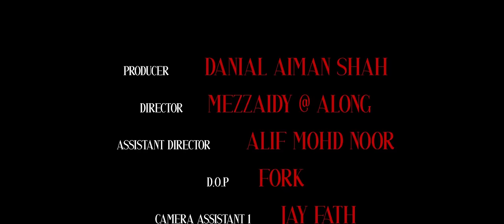FORCEPARKBOIS - ALL DAY (Nanostix Official Music Video)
Lirik: Nish, Noel, Asset.Bo, Han Panas, Pab, Nakalness, Ch1k
Komposer: Aali.3Gp
Producer: Aali.3Gp
Artist: Nakalness, Asset.Bo, Ch1k, Han Panas, Pab, Nish, Noel
Production: Ti Production
MV Producer: Danial Aiman Shah
Director: mezzaidy@Along
Assistant Director: Alif Mohd Noor
D.O.P: Fork
Camera Assistant: Jay Fath
Focus puller: Hisham Razaha
Gaffer: Bad
Production Designer (Head of Art Department): Amirrsyaf
Art Department: Mus & Emeir
Production Manager: Muaz
Post Production: Ti Production
Editor: lipjuseyo
Colourist: Ahliong
Stylist: Tym Fatimah
MUA: Eka & Lya
Talent Agency: Leyla Nordin
Penerbit Bersekutu: Darren Choy, Raqeem Brian
Eksekutif A&R: Efry Arwis, Ese Ellias
Promosi: Sabrina Azman, Farhan Moostafa, Bella Puzi
Pengurusan Artis: Marina Juki, Nurshuhada Amira, Farriz Izzuan
Pelantaran Digital: Carter Ng, Jeslyn Lim, Mun Low

About FORCEPARKBOIS:
A super intelligent rap crew with bold attitude. Speak loud & confidence when they made presence. A crew with mission and vision, every track that FPB made, will run thru a details attention 100% focus from the team
With their swag attitude, delivery & witty bars, make FPB stand out to be alpha dominant artist/rap crew & future faces for MY music industry.